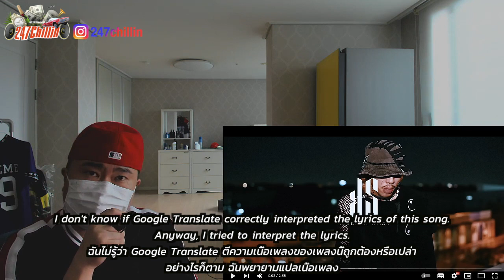🇹🇭🇰🇷🔥Korean Hiphop Junkie react to HIGHHOT - 99 IS OVER prod. by TRILLOGY (THAI/ENG SUB)